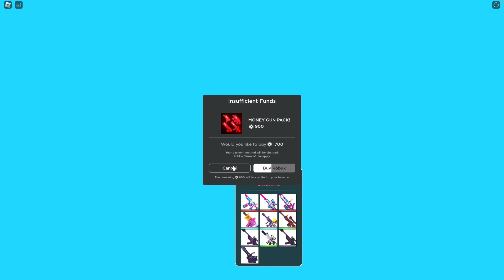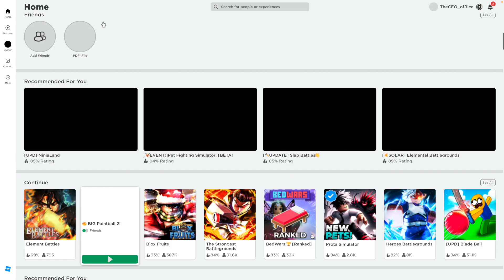Big Paintball 2 gameplay